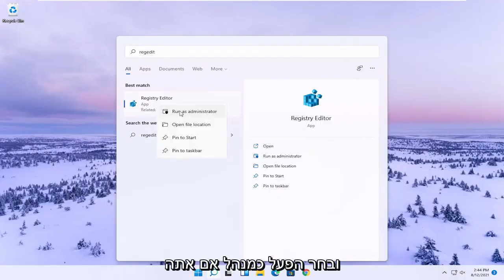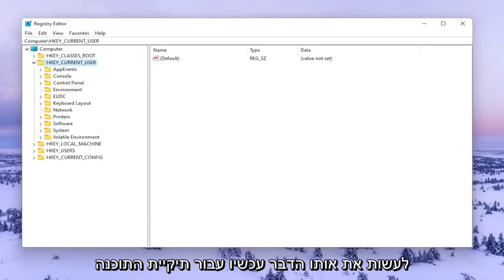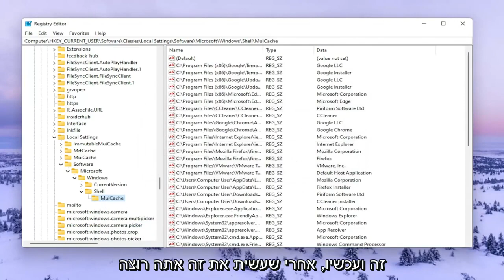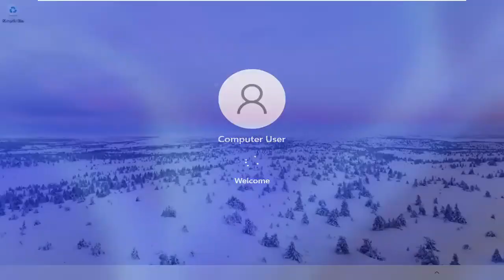כיצד לתקן את קריסת סייר הקבצים של Windows 11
כיצד לתקן את בעיית קריסת סייר הקבצים ב- Windows 11

סייר הקבצים הוא כלי ברירת המחדל לניהול קבצים במכשירי Windows. כמו כל תהליכי מערכת אחרים ב- Windows, לסייר הקבצים יש גם רגעי כישלון מדי פעם. אם אתה מוצא שסייר Windows לא מגיב במהלך השימוש, יש כמה דברים שאתה יכול לנסות.

סוגיות שנדונו בהדרכה זו:
אקספלורר לא מגיב בחלונות 11
סייר לא מגיב בעת פתיחת תיקיה
סייר לא מגיב בעת ההפעלה
סייר לא מגיב כאשר קובץ לחיצה ימנית
Internet Explorer לא מגיב
Internet Explorer לא מגיב ל- Windows 11
חוקר אקספלורר לא מגיב
אקספלורר לא מגיב לחלונות 11
אקספלורר לא מגיב לחלונות 11 לאחר העדכון
Windows Explorer אינו מגיב מסך שחור
explorer.exe לא מגיב לחלונות 11
סייר הקבצים לא מגיב ל- Windows 11
סייר הקבצים הניידים לא מגיב
מחשב נייד חלונות אקספלורר לא מגיב
סייר הקבצים PC לא מגיב
מחשב חלונות אקספלורר לא מגיב

הדרכה זו תחול על מחשבים, מחשבים ניידים, מחשבים שולחניים וטאבלטים המפעילים את מערכת ההפעלה Windows 11 (בית, מקצוענים, ארגונים, חינוך) מכל יצרני החומרה הנתמכים, כמו Dell, HP, Acer, Asus, Toshiba, Lenovo, Samsung ו- Huawei.